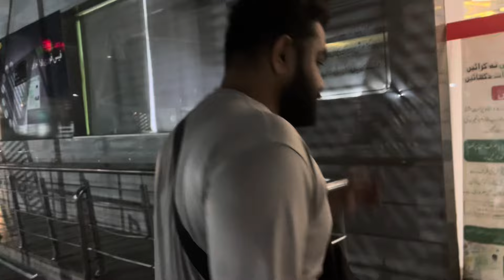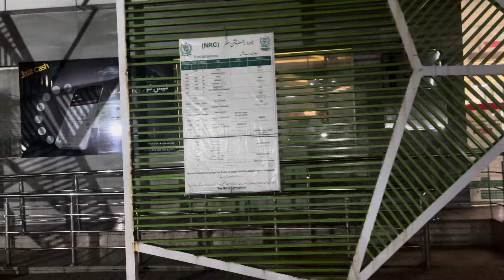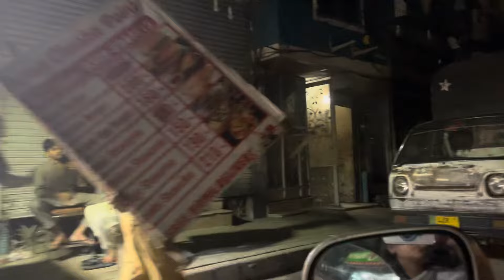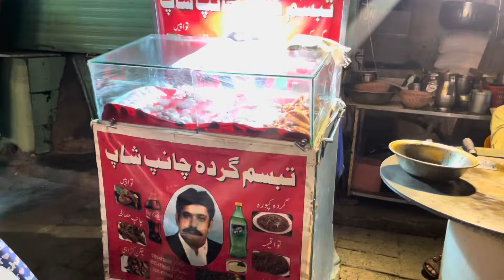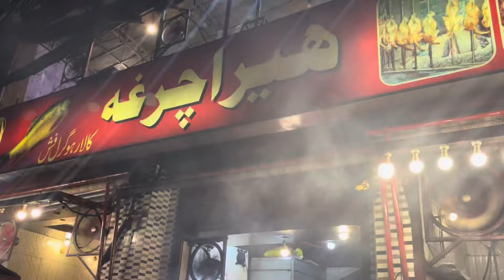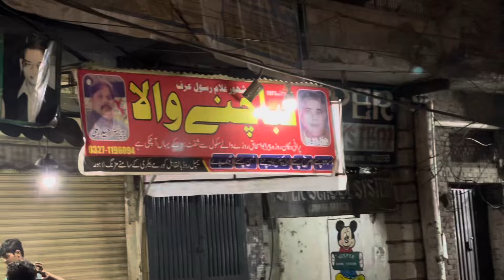Nicop bnwaya Pakistan 🇵🇰 aa k | Fee kitni thi pakistani 😍| Night life At 4AM in Pakistan 🇵🇰🇺🇸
Nicop bnwany gy or phr khana khaya subha k 5 bjy ghar wapis aye